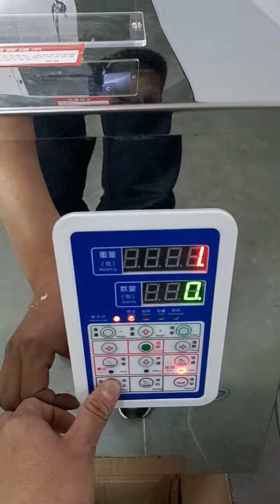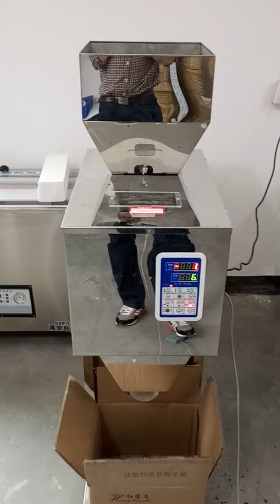SINOPED tea dosing machine, tea weighing machine